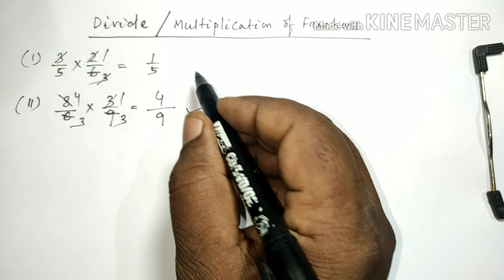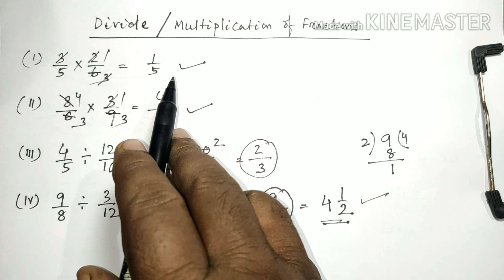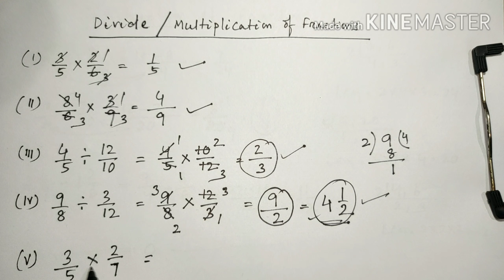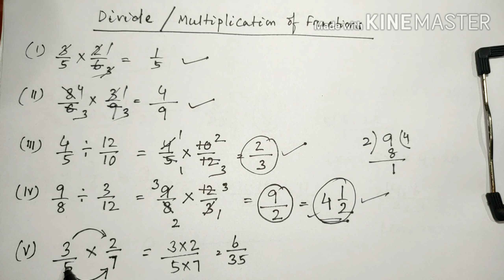How to divide fractions,How to multiply fractions | by Chhotu Sir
Hi students

Today I try to taught you how to add and subtract different types of fractions.

I hope this will help you in your studies.

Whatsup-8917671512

Susanta Kumar Das
At/po- chandipur
Balasore
Orissa,756025